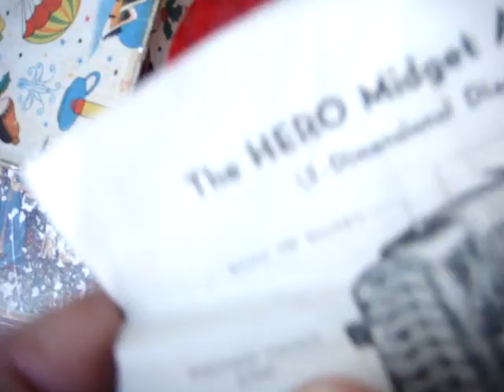Little HERO Midget Accordion MADE IN SHANGHAI , CHINA